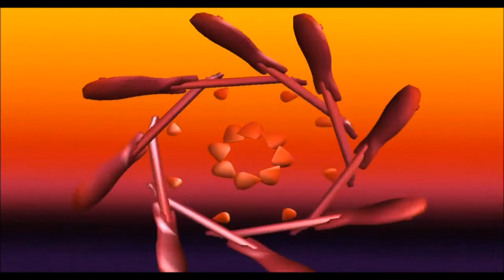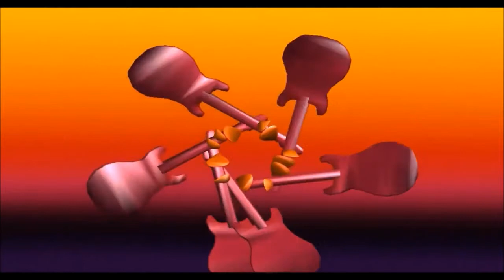Rock'n'Roll high color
Screensavers recorded from Microsoft Plus! '98,  each one commencing with the start-up sound & wallpaper